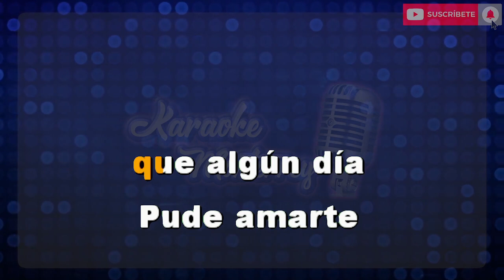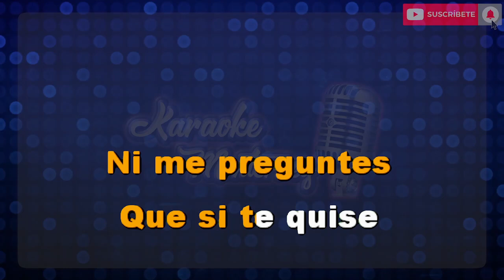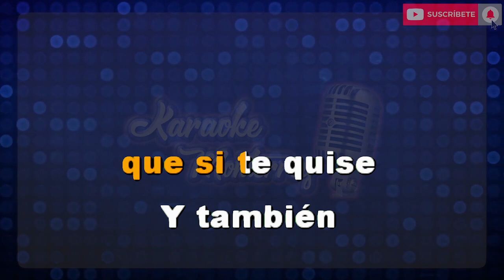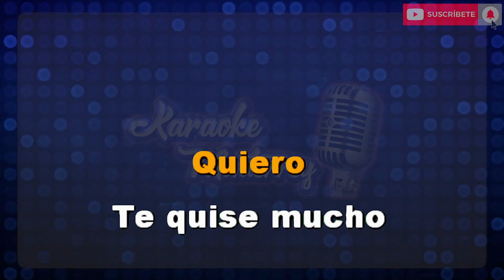Karaoke Monterrey - Tony De La Rosa - Sigues Siendo La Misma